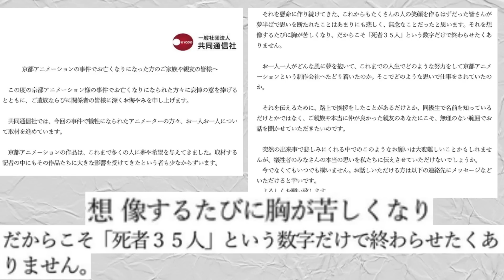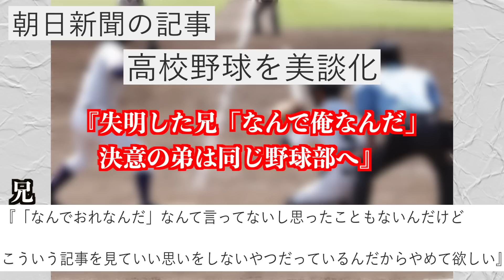マスコミが「美談化」が好きすぎる